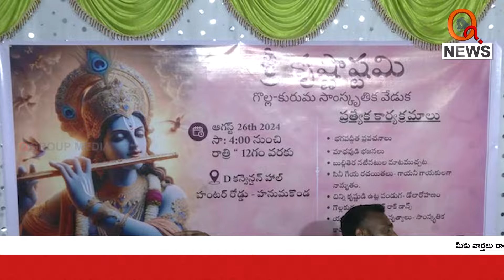దేశం మొత్తం కృష్ణుడి అడుగు జాడల్లో నడుస్తుంది | Hanamkonda | Teenmarmallanna | Qnews